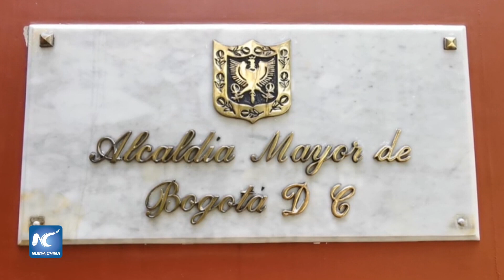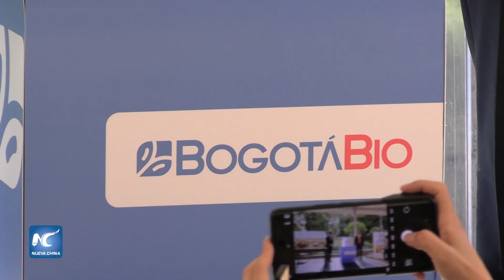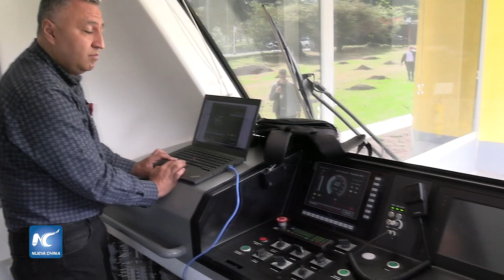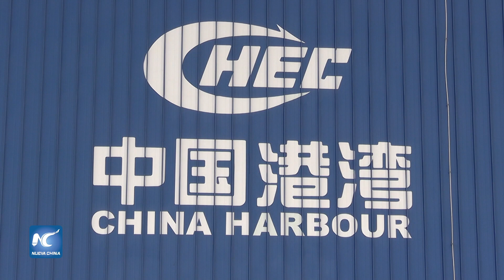Cooperación con China ha marcado el éxito en el desarrollo de Bogotá, dice alcaldesa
La cooperación entre China y la capital colombiana ha sido de vital importancia en muchos proyectos cruciales de la ciudad, entre los que sobresalen la infraestructura vial, con el inicio de la construcción de la primera línea del metro elevado, y la alianza para construir la primera fábrica de vacunas de Colombia, sostuvo la alcaldesa saliente de Bogotá, Claudia López.